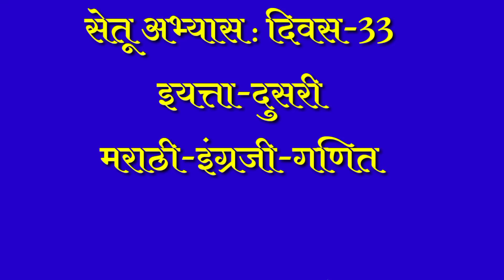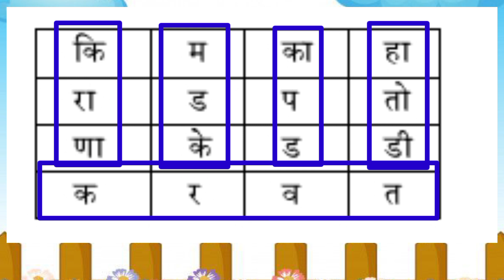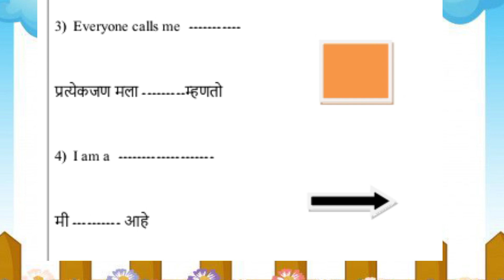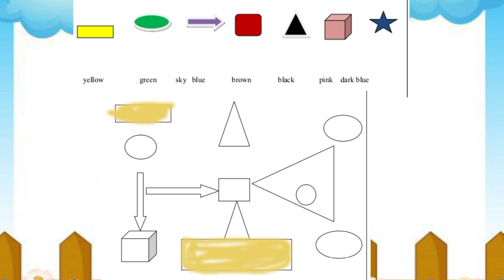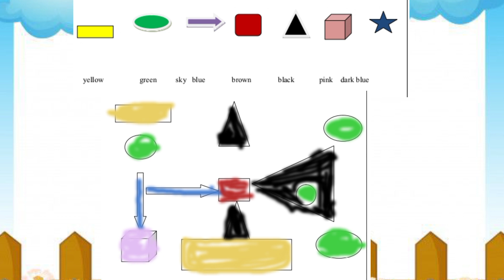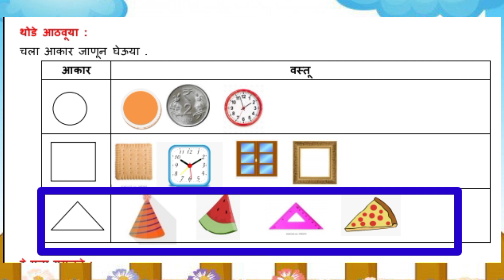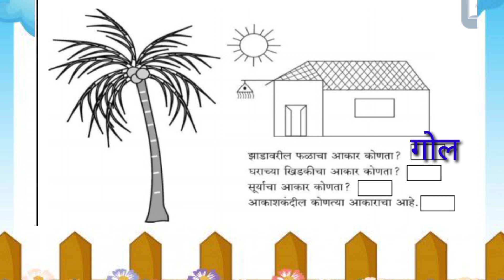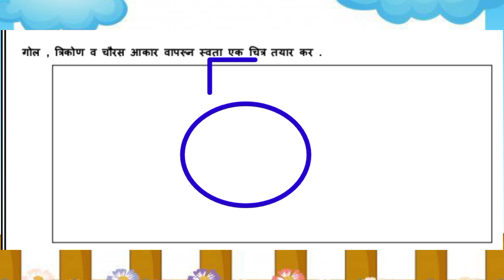इयत्ता_दुसरी | सेतू अभ्यास दिवस-33|मराठी_इंग्रजी_गणित Std2 Bridge course Day33 marathi_english_ganit